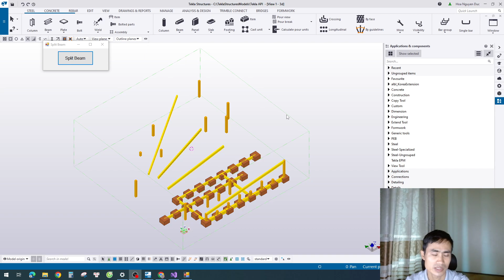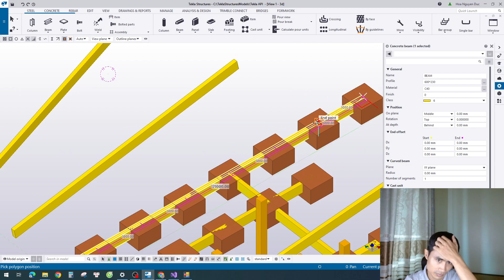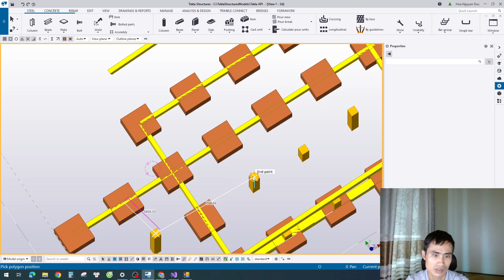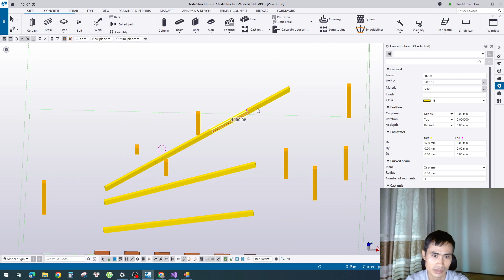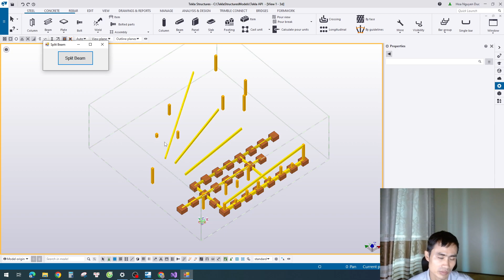Tekla API - Split beam at multi points Demo 2